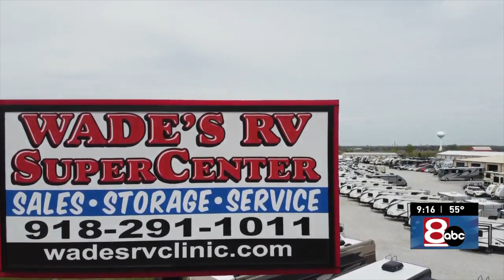RV University || Good Day Tulsa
Dreaming of owning a camper? RV Pro?
Then RV University is designed for you!
Girl Camper chapter guide Brenda Puckett & RV expert Willy D will cover topics like:
-Seasonal Maintenance
-Safety Checklist : tires, roof, water systems/ water heater, holding tanks , AC filters , propane leaks, detectors, battery care
-NEW Rv innovations
-Weight Management : Hitching , Towing , Sway Bars, Brake Controllers
-Sit Down Q&A with RV Doctor & founder of Wade's Rv Wade Reeves
You wont want to miss RV University at Wade's Rv!
RV University Schedule
12-1 PM Light Lunch
1-3 PM RV University
3-4 PM Question & Answer Session